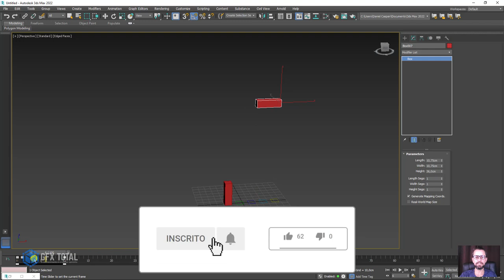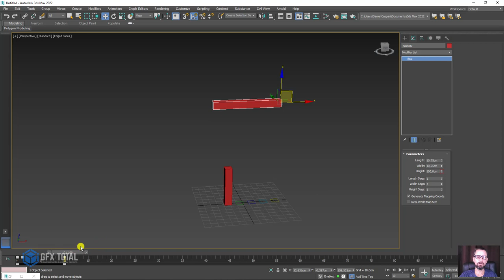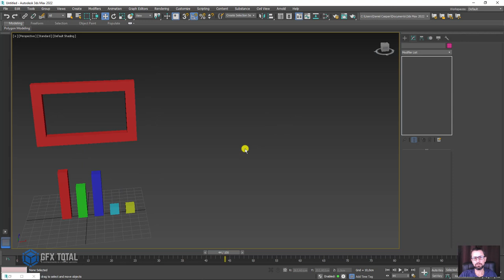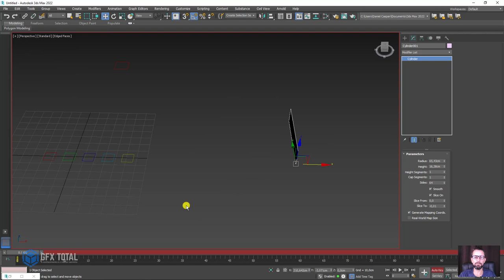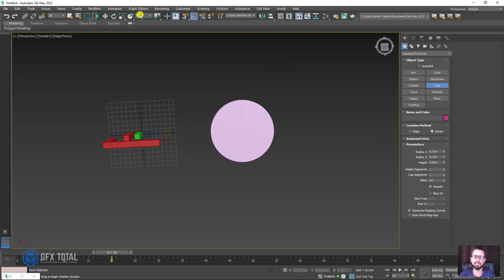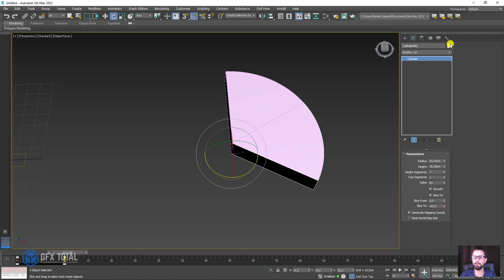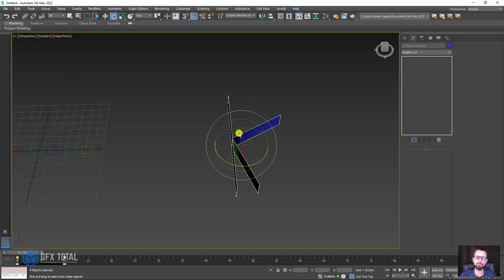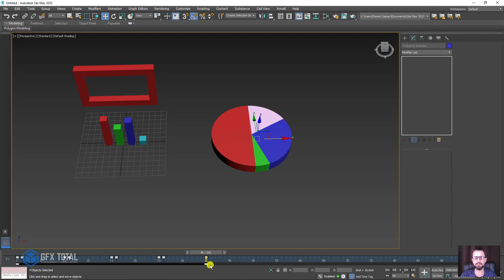Tutorial 3ds Max - Animar Evolução de Geometrias 3D - Parte 02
🤓 👉 Atendendo a mais um pedido de nossos inscritos, hoje aprenderemos como criar animações de evolução em geometrias. Este tipo de animação 3D é muito utilizado em infográficos, apresentações e até mesmo em introduções de canais no Youtube.

🔗Links úteis
Introdução ao Autodesk 3Ds Max – Primeiros Passos